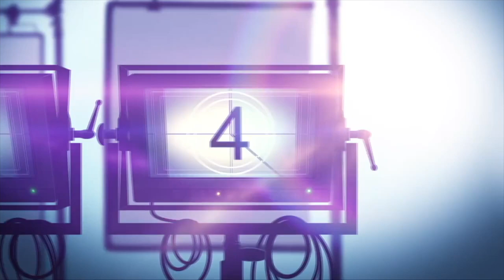TRUTH BE TOLD Apple TV+ Series Review (2019)